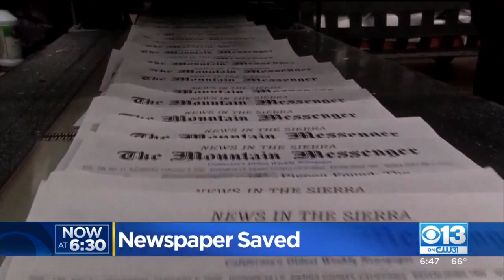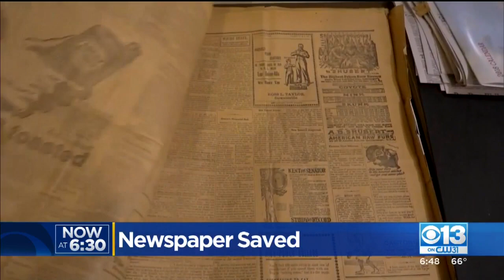Mt. Messenger Newspaper Saved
Carl Butz, a former computer programmer who retired to Downieville about a decade ago, bought the Mountain Messenger instead of taking a long vacation.